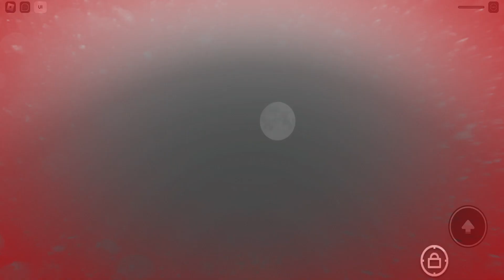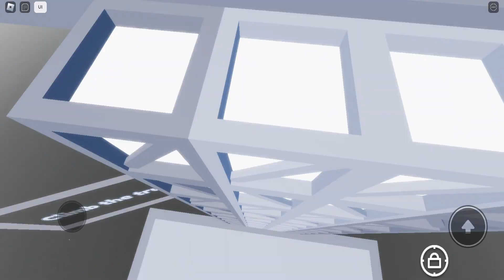difficulty chart obby in first person pt 1.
my other friend is @Tree001 sub to him too.